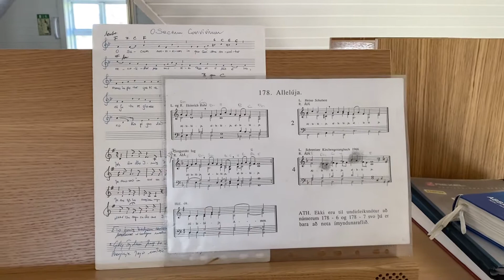Акюрейри Akureyri Part II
Это второе моё посещение этого славного города. Каждый раз я пытаюсь находить новые места. И сегодня вы увидите футбольный клуб, католическую церковь святого Петра, одноэтажную Исландию и панорамы северной столицы Исландии Акюрейри.